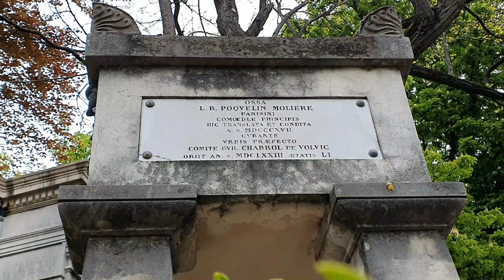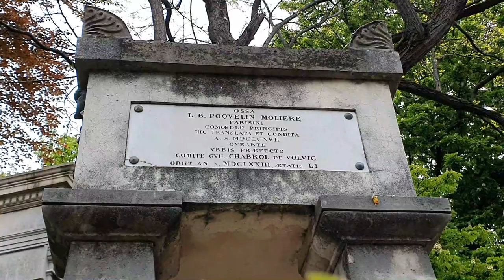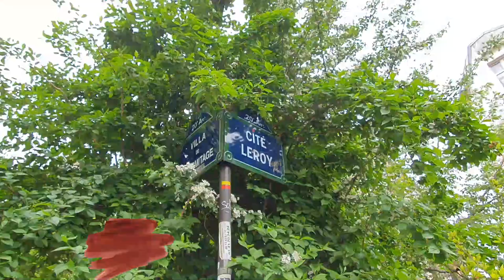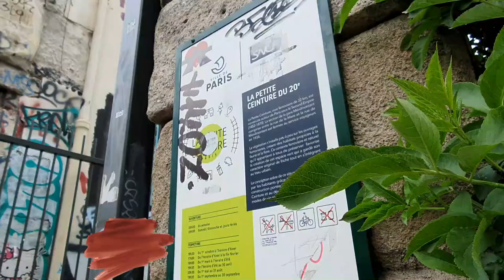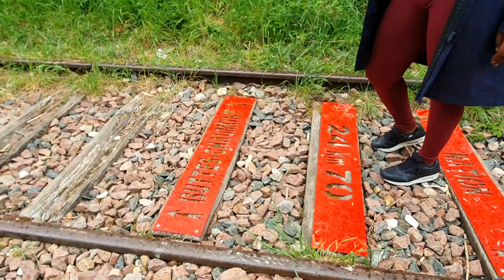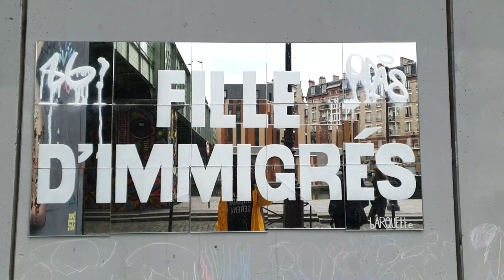CITY TRIP | 🇨🇵 Paris 20e arrondissement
Dans le cadre de ma routine "10 000 pas par jour", je suis allée me balader avec @mymou dans Paris, d'Avron à Porte de Pantin : plus de 20 km au compteur !

♡♡♡♡♡ MUSIQUE ♡♡♡♡♡♡

♡♡♡♡♡ VLOG & CITY TRIP  ♡♡♡♡♡♡

♡♡♡♡♡ FINANCES PERSOS  ♡♡♡♡♡♡